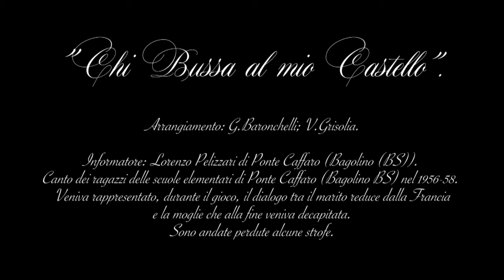Smorfiàcc - Chi bussa al mio castello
Smorfiàcc
Musica dalla Tradizione Bresciana e Bergamasca.

Franco Liloni: voce.
Fabio Brivio: musette du centre.
Vittorio Grisolia: violino.
Giovanni Baronchelli: bouzouki.
Giacomo Molteni: violoncello.

"Chi bussa al mio castello".

Arrangiamento: G.Baronchelli; V.Grisolia.
Informatore: Lorenzo Pelizzari di Ponte Caffaro (Bagolino (BS)).
Canto dei ragazzi delle scuole elementari di Ponte Caffaro (Bagolino BS) nel 1956-58. Veniva rappresentato, durante il gioco, il dialogo tra il marito reduce dalla Francia e la moglie che alla fine veniva decapitata. Sono andate perdute alcune strofe.
riprese video Agostino Bellini